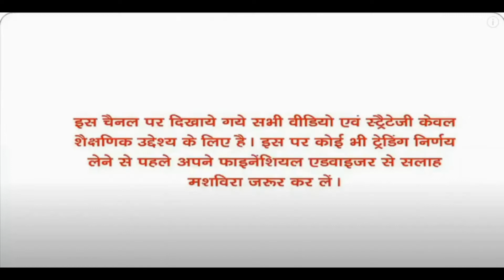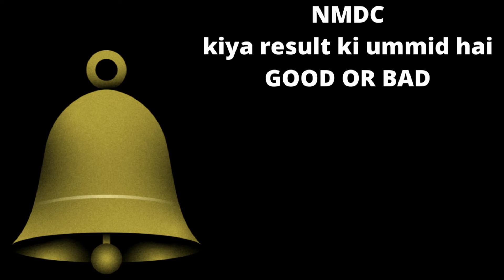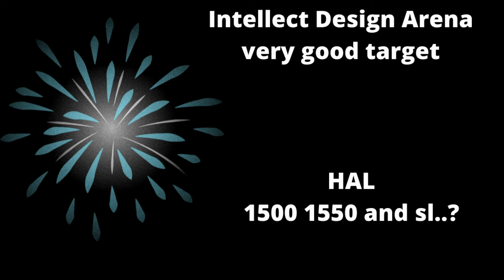Indian Toners reason logic details very good target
1..RUBUY Ultrasonic Pest Repeller Electronic Indoor Plug in Sonic Ultrasound Repellent pest Control for Lizard, Rats, Mosquitoes, Mice, Spiders, Cockroaches, Bugs, Ants, Insect Repellent (PACK OF 1)

2..boAt Airdopes 141 True Wireless Earbuds with 42 Hours Playback, Fast Charge, IWP Technology, IPX4, Bluetooth v5.0 and Voice Assistant(Active Black)

3..WeCool Moonwalk M4 Gaming Earphones, 60 ms Low Latency Earbuds with Microphone, Stereo Sound Deep Bass Bluetooth Earbuds, 24 Hours Playtime, Auto Gaming Mode, Auto Pairing, Touch Control Earphones

4..Zebronics Zeb-Transformer Gaming Keyboard and Mouse Combo (USB, Braided Cable)

5..SmartTech Professional Condenser Microphone With Noise Cancellation Youtubers - 1 Year Warranty